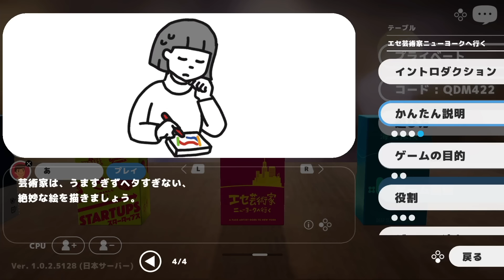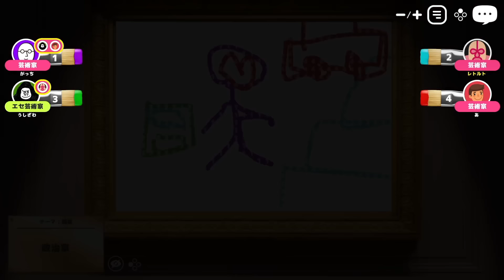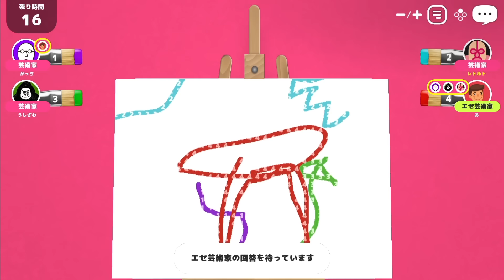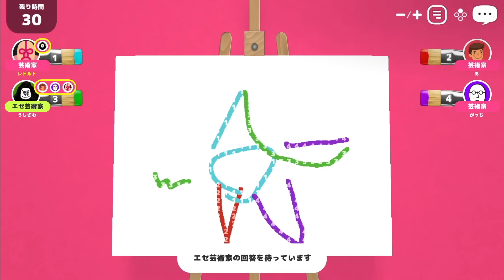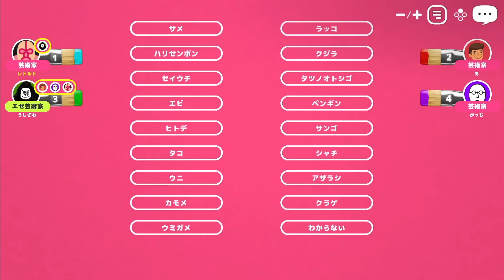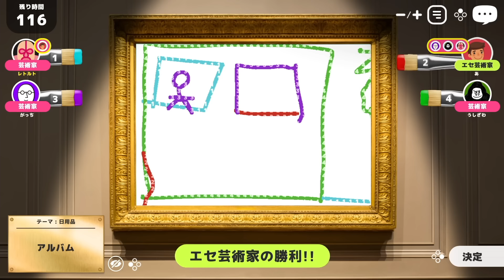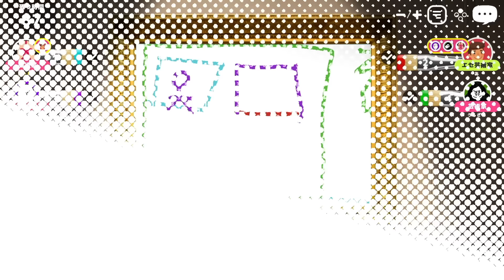【4人実況】お絵かき人狼ゲーム『エセ芸術家ニューヨークへ行く』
同じ事を繰り返すエセ実況者たち
『レッツプレイ！オインクゲームズ』を実況